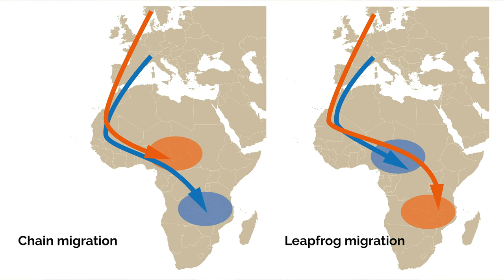Chain Migration in Swifts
BTO Senior Ecologist Dr Chris Hewson explains Swift migration patterns and some of the challenges they face that may be contributing to their decline.